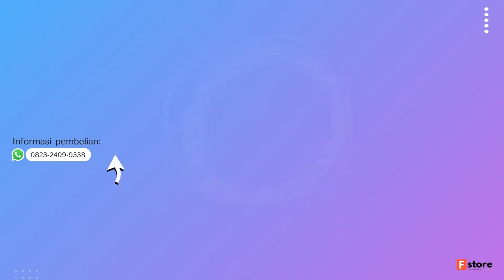Contoh Model Kebaya Brokat Kombinasi Batik Terbaru 2022 Bahan PREMIUM !!!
Haay Haaay Kak 👋, Kami Telah Menyediakan Contoh Model Kebaya Brokat Kombinasi Batik Terbaru 2022 Bahan PREMIUM !!!, Model Gamis dengan bahan yang Bagus dan Model Gamis Terbaru 2022 yang kami Rekomendasikan untuk kalian Saat ini lagi naik daun dan Sangat Laris di kalangan remaja sekarang.

Informasi terkait bantuan pembelian dan harga
silakan kakak WhatsApp ke :
Informasi Produk Shopee Terbaru 🛍️🛒🎉

Jangan Lupa Subscreb Agar Tidak Ketinggalan Informasi Terbardari Fashion Store.

contoh model kebaya brokat terbaru 2022 kombinasi batik terbaru 2022 bahan premium !!!